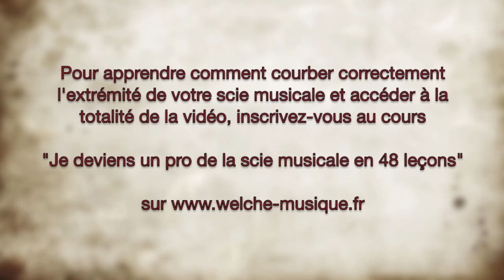Comment courber correctement l'extrémité de ma scie musicale?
Vidéo de présentation du tutoriel :

"Comment courber correctement l'extrémité de ma scie musicale pour produire le beau son possible?"

Pour vous inscrire à la série de cours de scie musicale en ligne "Je deviens un pro de la scie musicale en 48 leçons", avec Jean-Claude Welche, rendez-vous ou cliquez sur le lien de la page d'accueil de mon site internet